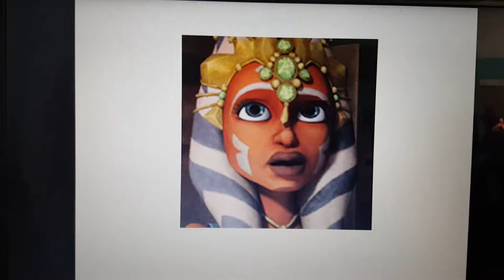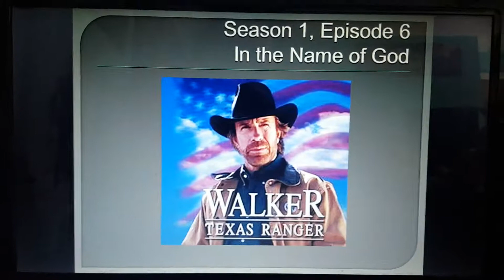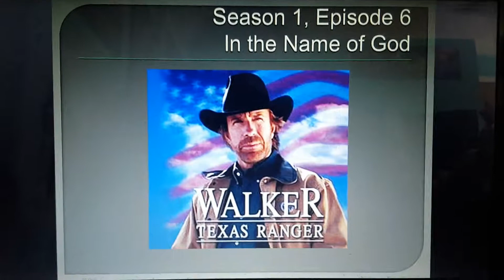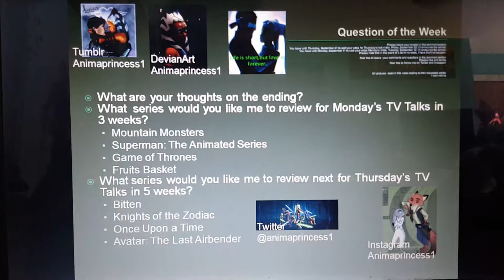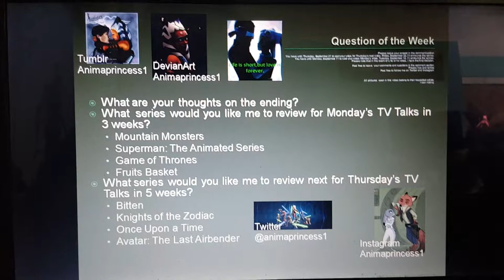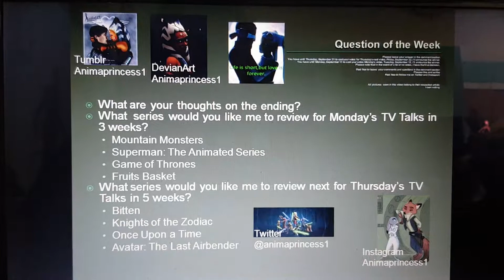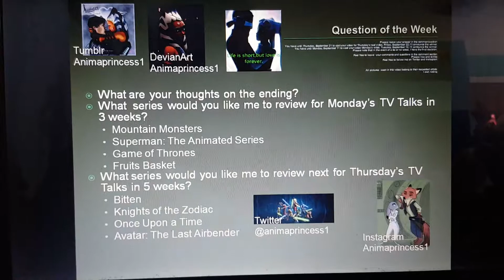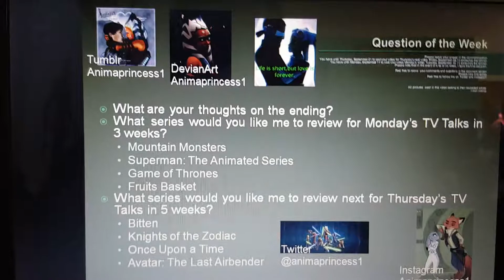TV Talk on Walker, Texas Ranger: Season 1, Episode 6: In the Name of God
Alex tries to rescue a friend's daughter from a religious cult only to be taken prisoner by the group's charismatic leader.